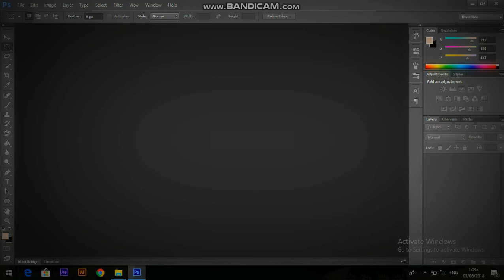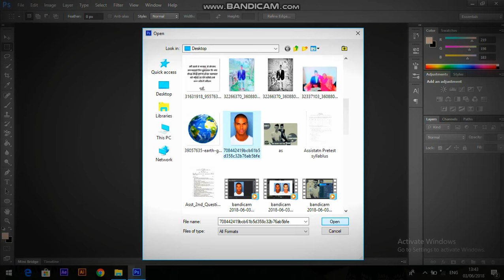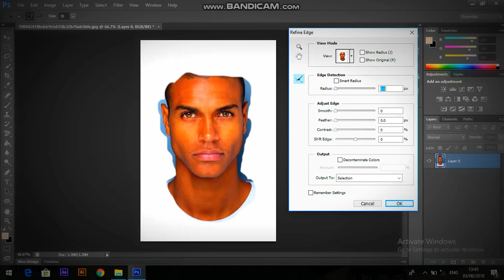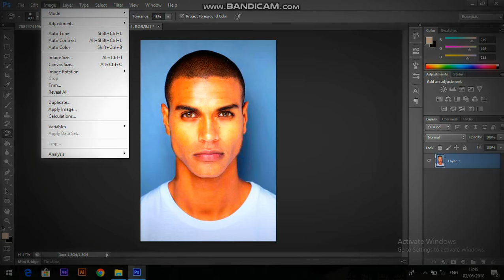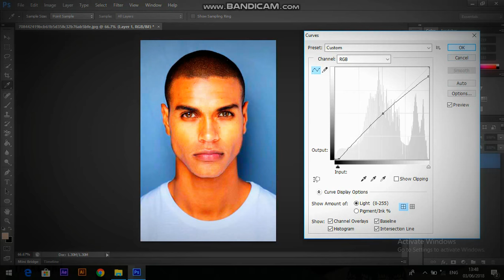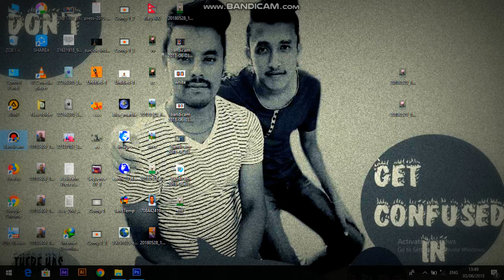How to make Black face to White face tutorial in Nepali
Adobe photoshop cs6 version bata nepali ma black face lai white face banaune idea ho tapai haru le pani yo herdai afai garna saknuhunxa
thank u
we will try to solve your query